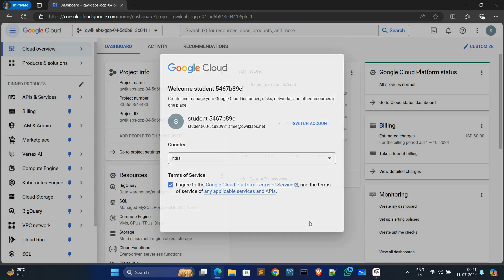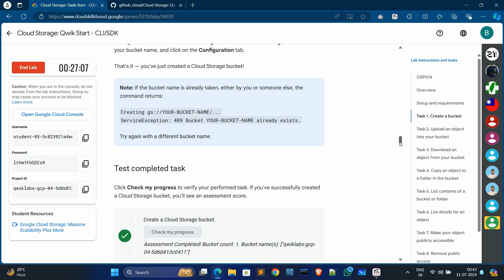Cloud Storage:Qwik Start- CLI/SDK | GSP074 | Qwiklabs Arcade 2024 | The Arcade June Speedrun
NEW Cloud Storage:Qwik Start- CLI/SDK | Easy Lab Solution | GSP074 | Qwiklabs Arcade 2024 | The Arcade June Speedrun | Must Watch

✪ Copy the commands follow the video instruction:
export REGION=

sudo chmod +x gsp074.sh

./gsp074.sh